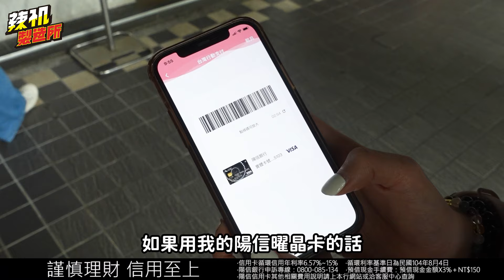盲抽三姝信用卡買單！豪吃燒肉爆買遊戲上千元 誰是今天的盤子乾媽？│ 辣机製造所 Vlog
【本內容包含合作宣傳】
好久沒看到三姝出門吃吃喝喝了！
聽說今天她們三個要去吃肉肉跟買遊戲
聽起來很快樂 但其實她們還有一項挑戰...
就是「抽信用卡結帳」！
到底誰會是今天的乾媽呢？XDD

【陽信VISA曜晶卡資訊】
你也像辣机一樣，沉迷在「買遊戲的遊戲」嗎？🤣
那也許「陽信VISA曜晶卡」也蠻適合你的呦！
它在網上購買Steam、Nintendo、PlayStation、XBOX的遊戲
都有最高5%的加碼紅利回饋
連大家常用的Netflix、Spotify…等通路
也同樣享有加碼回饋
整套刷下來根本是相當優惠的宅宅套餐(?)

那如果你是喜歡在實體店面購物
只要使用台灣PAY綁定+感應付款
加碼享最高10%回饋喔！

不過要注意的是
iPhone版不支援感應支付，所以只有加碼8%
記得要找可以掃碼結帳的店家呦～

新申辦的捧由，在6月底前刷滿額的話
登錄後還會再送你1000元王品集團電子即享券
想吃吃喝喝玩遊戲就趁現在啦rrrr

信用卡循環信用年利率6.57%-15%，循環利率基準日為民國104年8月4日
陽信銀行申訴專線:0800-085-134，預借現金手續費: 預借現金金額X3%+NT$150
陽信信用卡其他相關費用說明請上本行網站或洽客服中心查詢

【製作團隊】
企劃：巧珂
主持：巧珂、路奈、梨又
拍攝：R導
後製：R導